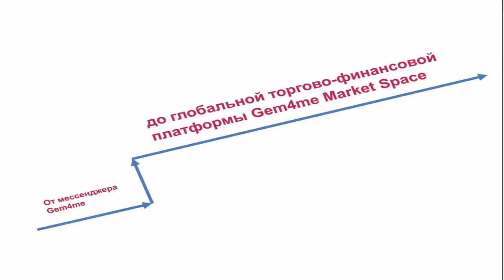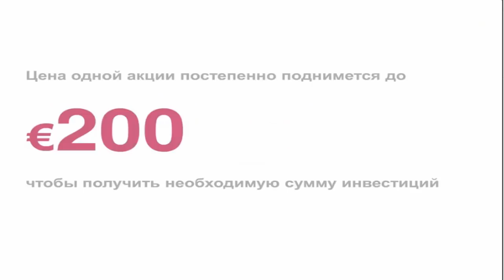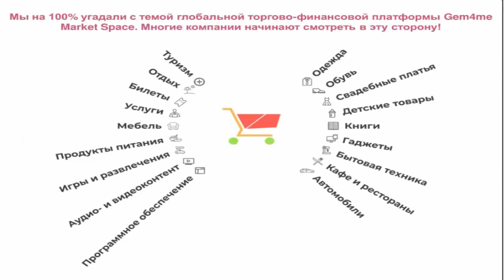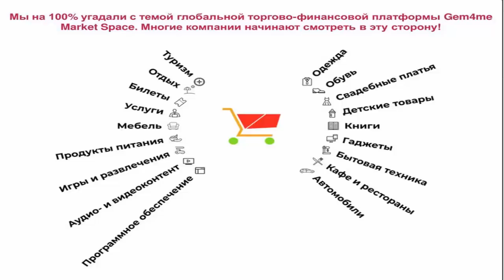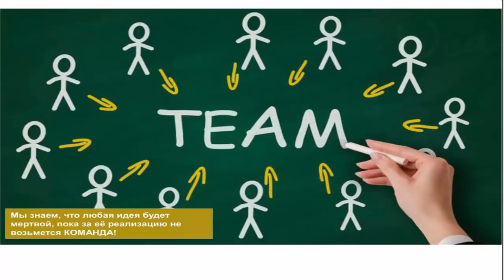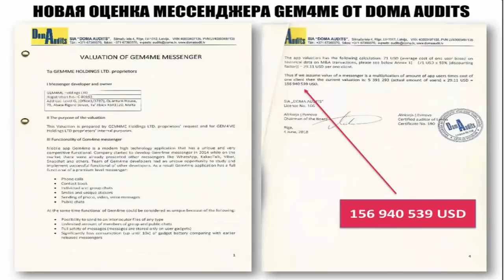10.09.18 Новости от Валерия Острикова – 15 мин